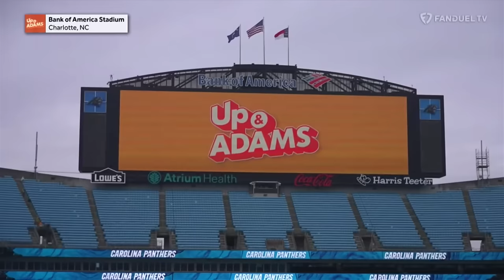Dave Canales Joins 'Up & Adams' with Kay Adams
Head Coach Dave Canales stopped by the 'Up and Adams' set while they filmed a show out of Bank of America Stadium. Coach Canales talked with Kay Adams about his coaching philosophy, what he sees in Bryce Young and opens up about his offensive coordinator Brad Idzik. to watch the whole episode.